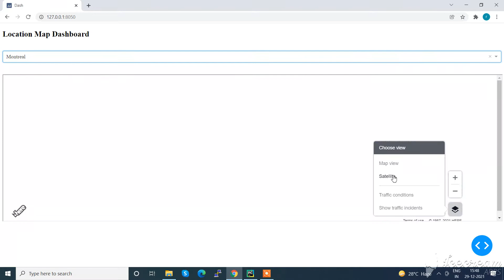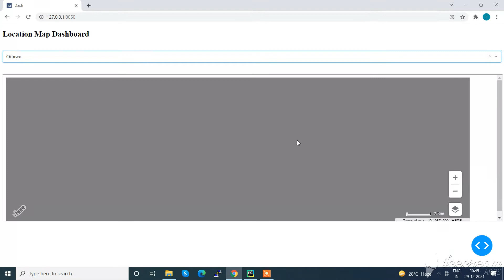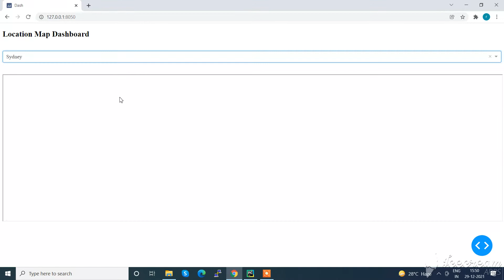Dash Location Dashboard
Dash Location App is Python based dashboard developed in Dash framework to explore Location map with various features provided by HERE location api.